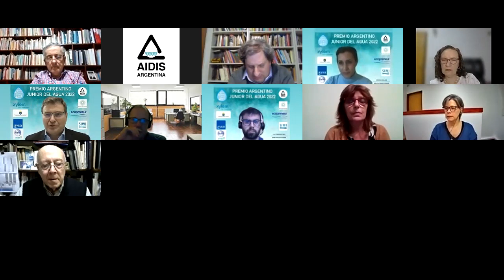Lanzamiento Premio Argentino Junior del Agua 2022